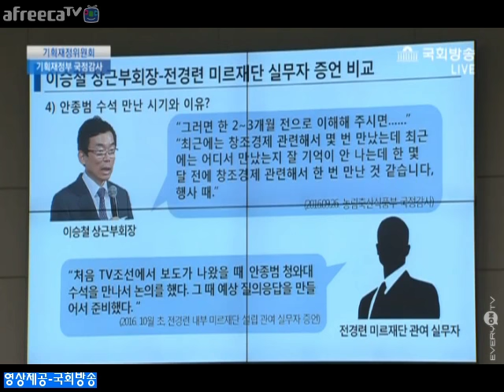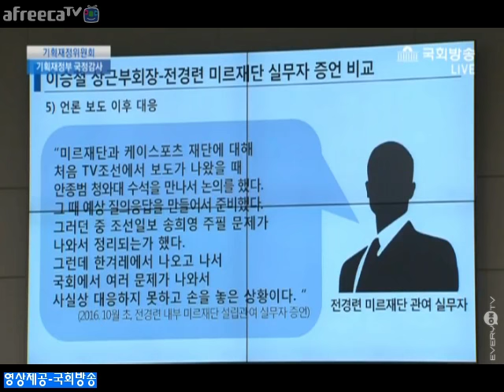송영길 의원-"앵무새답변"하려면 뭐하러 나왔냐...검찰수사가 진행중인 사항이라서 답변하기 곤란하다...반복